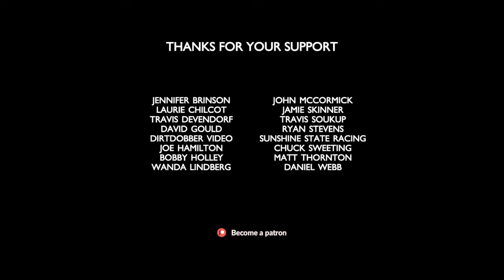Bomber 20 | New Smyrna, Nov 10 '18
New Smyrna Speedway Prelude to the Cup